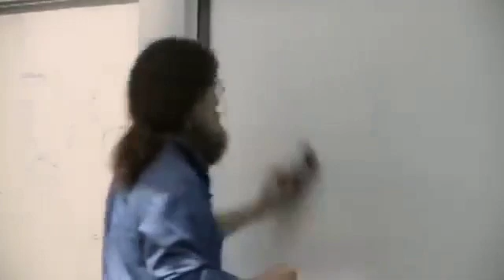Robert Sapolsky on FEMALE/MALE/AUTISTIC Brain Wiring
Excerpt from a lecture #22 - Emergence and Complexity